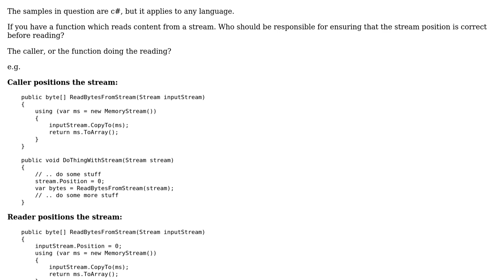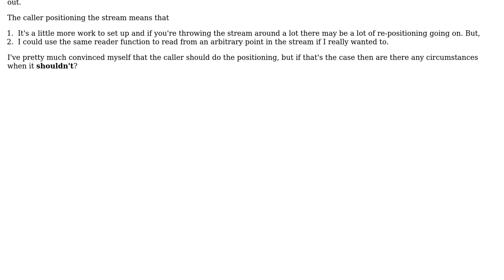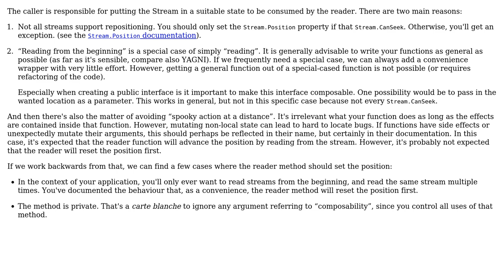Software Engineering: Who is responsible for stream positioning?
With thanks & praise to God, and with thanks to the many people who have made this project possible! You are responsible for your own actions.